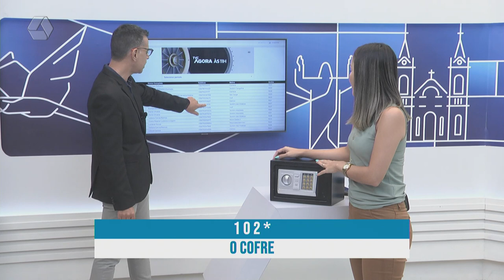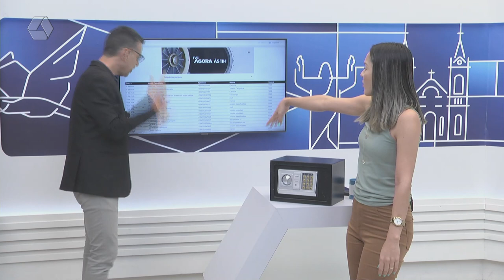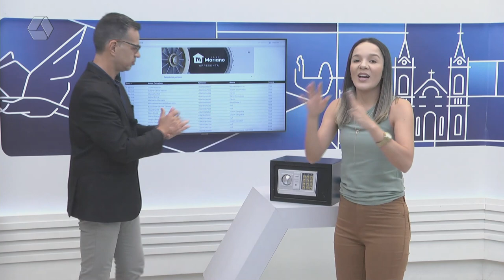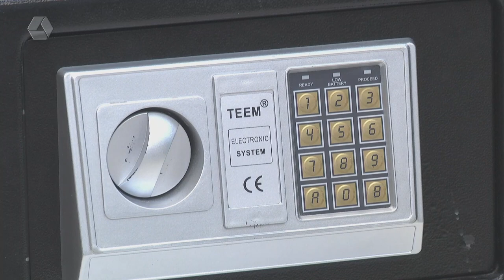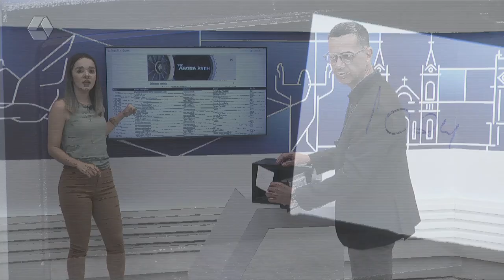Moradora do Jardim das Violetas acerta a senha do ‘O Cofre’ e ganha R$ 520